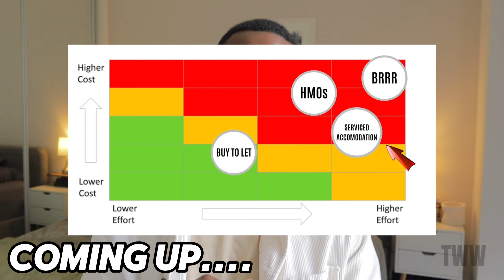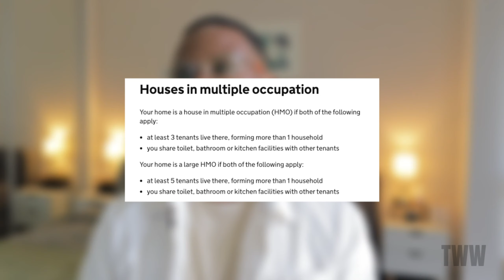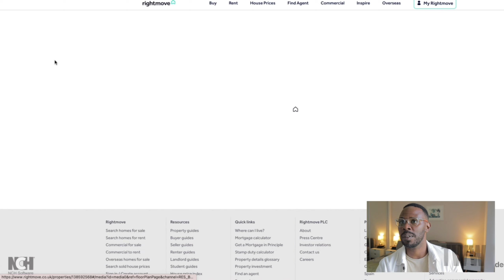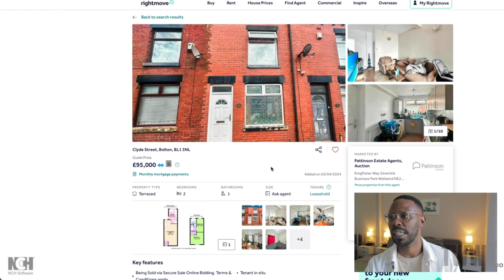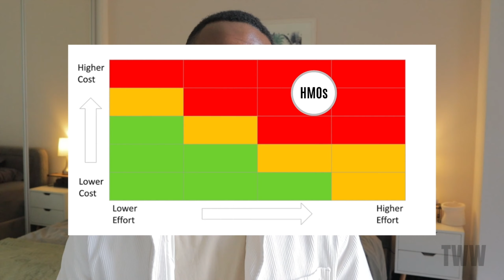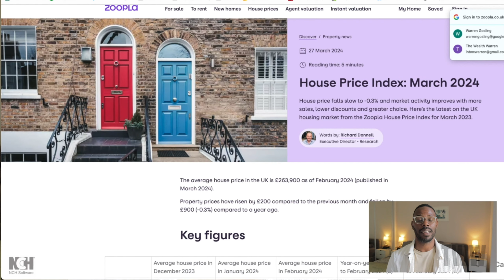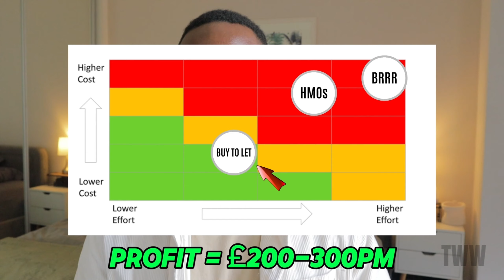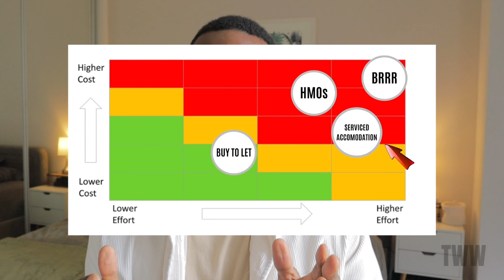Ranking the MOST PROFITABLE UK Property Investing Strategies from Highest to Lowest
In this video I'm Ranking the MOST PROFITABLE UK Property Investing Strategies from Highest to Lowest. What's your favourite property strategy?

00:00 - Intro
01:30 - [no.1] Joint Venture (JV) HMOs
03:01 - JV HMO Costs
10:00 - [no.2] Solo HMOs
10:28 - Solo HMO Costs
13:18 - HMOs Overall Risk Rating
14:33 - HMO Profits
15:39 - [no.3] Joint Venture (JV) BRRR
16:13 - JV BRRR Costs
19:55 - JV BRRR Overall Risk Rating
20:50 - [no.4] Buy to Lets
22:45 - Buy to Lets Costs & Profit
23:20 - [no.5] Rent to Rent (R2R)
25:46 - R2R Overall Risk Rating